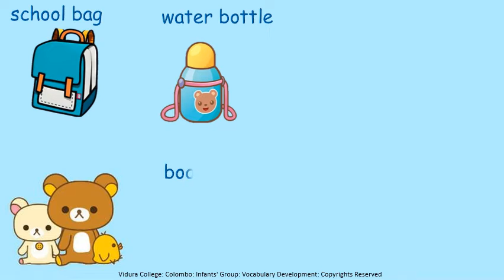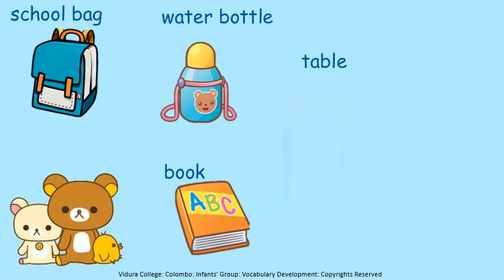Infants Group Vocabulary Development Let's Go to School Part 02